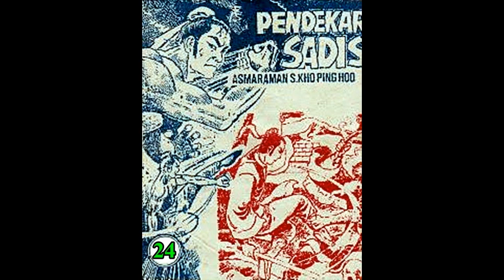Seri Cerita Silat PENDEKAR SADIS JILID 24